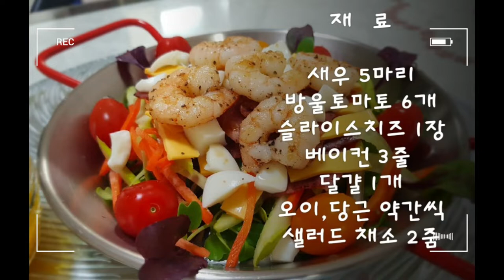★샐러드Sslad이런샐러드라면 언제든 콜★상큼한 드레싱 소스~입안이 개운해요 / 8가지의 재료가 듬뿍 /골라먹는 재미, / 샐러드로 몸이 가벼워진다/눈으로 한번,입으로한번~ 👍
📌 재   료                                   📌 Material

새우 5마리                                 five shrimps
방울토마토 6개                         6 cherry tomatoes
슬라이스 치즈 1장                   a slice of cheese
베이컨 3줄                                three rows of bacon
달걀 1개                                    an egg
오이.당근 약간씩                     a little bit of cucumber and carrot
샐러드채소 2줌                        two handfuls of salad vegetables
소금,후추                                  salt, pepper
📌 드 레싱                              📌 Dressing

레몬제스트 1t                         a ton of lemon zest
머스터드 2T                            Mustard 2T
꿀 2T                                        2T honey
식초 3T                                    3 T of vinegar
설탕 1T                                    a ton of sugar
소금 1t                                     a ton of salt
올리브오일 2T                        2 T of Olive Oil
드레싱 만들기
샐러드 만들기
샐러드 소스
다이어트 샐러드